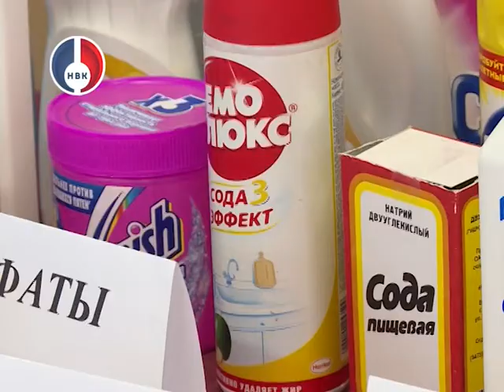"Объектив" от 10 декабря 2015 г.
Инвестиции в Атомграды! В двух закрытых городах России, в Новоуральске и Лесном, будут созданы территории опережающего развития. Это новое производство, а значит и новые рабочие места.

Заснеженный Новоуральск! Очистку улиц Новоуральска вещательная компания вместе с горожанами мониторит ежедневно. Как коммунальные службы борются с последствиями снегопадов.

Всемирный день футболистов! Спортсменов и любителей этого увлекательного вида спорта поздравляет воспитанник новоуральской школы футбола, а ныне игрок краснодарского клуба "Кубань" Илья Стефанович.

Одна из сложных естественных наук на доступном для обывателей языке. В кабинете химии школы №54 прошла ярмарка "Химическое лукошко".

Новоуральские школьники вернулись из всероссийского загородного центра "Орленок". Первыми они поделились впечатлениями с родителями и с журналистами НВК.